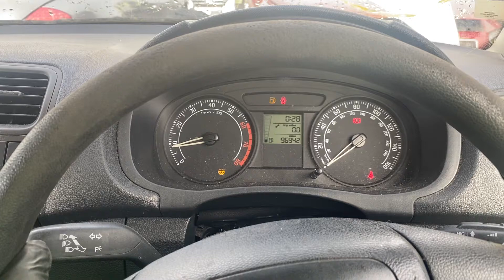Разборка Skoda - Fabia 2007-2014, 1.2 Инжектор (VIN: TMBAA25J7A3066883) GJ59SPX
Основные характеристики:
Год выпуска: 2009
Двигатель: CHF034784
Объём двигателя: 1.2
Тип двигателя: Бензин
Коробка передач: 5 ст. мех.
Кузов: Хэтчбэк 5 дв.
Смотри каталог запчастей Skoda - Fabia 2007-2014 на :
⏰ Режим работы колл-центра:
08:00 – 20:00 – ежедневно

Для наших покупателей:
- бесплатная доставка;